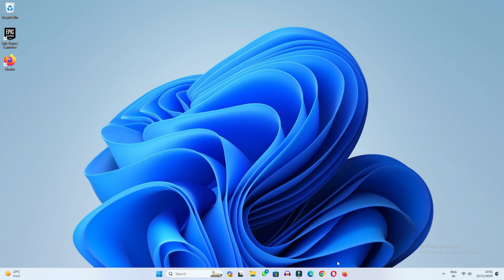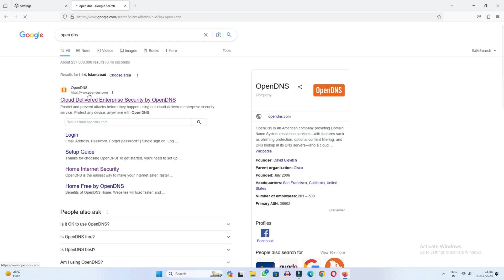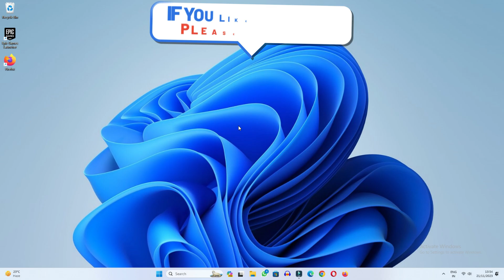How To Block Adult Content on Firefox Browser | Block Adult Sites in Mozilla Firefox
Today we have learned in this video how we can block adult content in firefox browser if you want to block adult content in your firefox browser this video tells you how to block adult content in your firefox browser. How to Block All Kinds of Adult Content in Firefox. Thanks

Cover Topic:
1: how to block adult content on firefox
2: how to block adult websites on firefox
3: how to block bad content on firefox browser